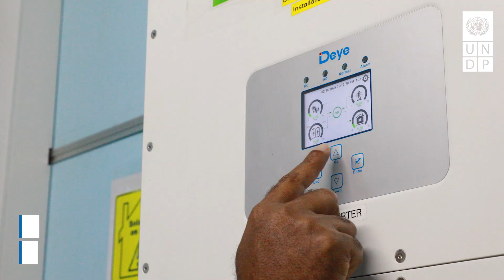"Imagine a total blackout for 3 months": UNDP electrifies St. Ignatius Secondary School in Aitape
For years, St. Ignatius Secondary School located in the remote town of Aitape, Sandaun Province suffered from constant power blackouts. At worst, the school had no electricity for 3 months.

This caused major issues for the school's over 850 students, 85% of whom live on the campus as boarding students. Students completed homework with torches, water had to be fetched from a river 30 minutes away, and extracurricular activities were repeatedly cancelled.

In 2024, UNDP installed a solar energy system on the school grounds through the EU-funded STREIT PNG programme. Ever since then, the school has enjoyed a reliable supply of clean, renewable energy around the clock.

Watch this video to see how the solar energy has improved the life and learning environment of both students and faculty.